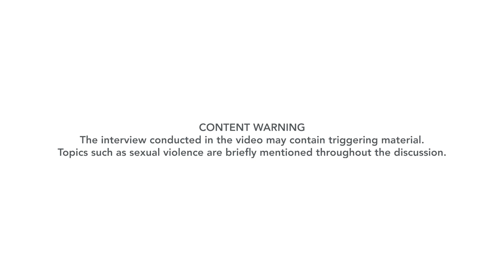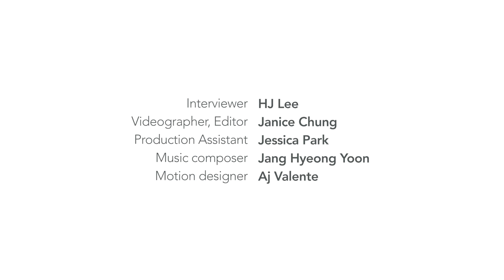Linda Chen | Legacy Project | Los Angeles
Linda Chen was born in the United States, a few years after her parents immigrated to America and began operating a grocery store in East L.A. Growing up in a predominantly white school community in Arcadia, Mrs. Chen remembers her struggle to discover and embrace her identity. As a girl, she taught herself how to read and write in Korean and continued to take Korean classes in college at George Washington University. In college, she decided to participate in a summer program at Yonsei University in South Korea. Once there, however, she experienced the discomfort of prejudice against “foreigners” and became the victim of a traumatic assault. Despite all this, Mrs. Chen has maintained her love for her culture and her belief that one can be anything they desire. Her story is one that explores the importance and power of identity.

All content has been recorded in advance prior to the US outbreak of COVID-19.

Support us!

CREDITS
Interviewer: HJ Lee